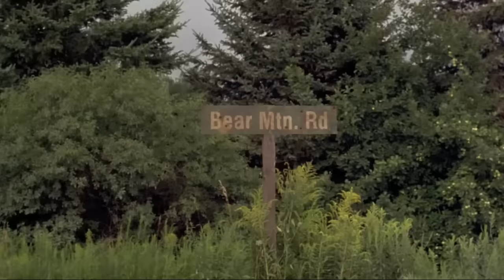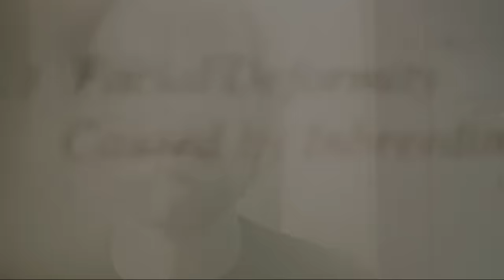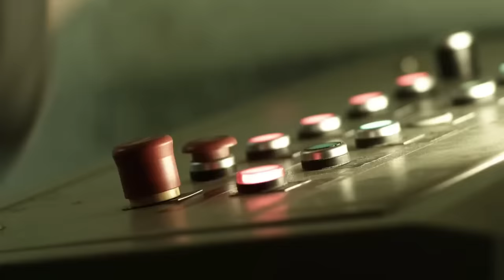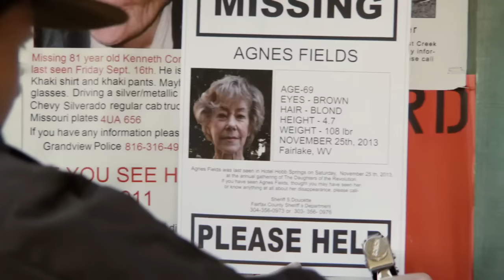Wrong Turn Complete Franchise And Timeline Explained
Wrong Turn! The deformed cannibals of the wrong turn movie series have scarred the forests of the West Viriginia so much that we have to think twice before planning a trip there! The cannibals in the movies, whoever they are, hunted people one by one and ate them. They are smart, know how to create and set up traps, and have excellent skills using an assortment of weapons. One wrong turn, and you will be left to run for your lives as they come after you!

Wrong Turn started as just another slasher movie. The first one in 2003 was undoubtedly an average movie at best. But this is a franchise in which sequels were better. Wrong Turn 2: Dead End is a thousand times better than the first one, despite being a direct-to-video. And this movie is what made people become fans of the Wrong Turn franchise. Then a prequel was released, another direct-to-video, that kind-of explained how the cannibal family came into existence.

Because each writer and director has had different takes on this cannibal family and showed a different part of their life, the central story is challenging to follow. It is easier to get confused and give up on the movie series simply because it does not make any sense. But we suggest that you hang on to it. Wrong Turn movies are definitely better than they let on. Once you have a context of how things are happening, and when they happened, the over-all story becomes easier to consume! We're going to give you that context in this video.

In this video, we'll talk about the complete timeline of all Wrong Turn movies. Now be sure to follow alongside us because one wrong turn and the whole thing will become confusing again. We're going to explain the series of events not in the order they happened in, but the movies they were told in. Since filmmakers frequently use flashbacks in the movies, they exist to put things into context and understand certain events in more depth. We're going to take the same path to explain the timeline. And YES, THERE ARE SPOILERS! This video is going to be a big one, so grab something to eat as well! Ready? Let's start.

1. Wrong Turn (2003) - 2:55
2. Wrong Turn 2: Dead End (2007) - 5:03
3. Wrong Turn 3: Left for Dead (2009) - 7:55
4. Wrong Turn 4: Bloody Beginnings (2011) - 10:45
5. Wrong Turn: Bloodlines (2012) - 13:23
6. Wrong Turn 6: Last Resort (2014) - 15:19
What is the Future of the Franchise? - 17:35